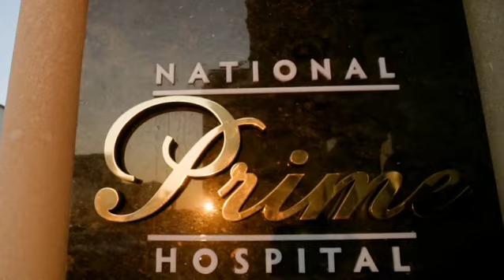Qida borusunun axalaziyası(daralması)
Pasientimiz bizə müraciətində uzun illərdir ki qida qəbulu zamanı  sinədə ağrılarının, tıxanma hissinin  olmasından,  ürəkbulanmadan , qusmadan əziyyət çəkdiyini bildirdi. Ətraflı müayinə nəticələrinə əsasən xəstəmizə çox az rast gəlinən xəstəlik- "Qida borusunun axalaziyası(daralması)"diaqnozu qoyuldu, həmçinin yüksək arterial  təzyiq və şəkərli diabet aşkarlandı. Ümumi bariatrik cərrahımız -Ruslan Ağayev tərəfindən xəstəyə laparoskopik yolla "Heller miyotomiya və Dor fundoplikasiya"əməliyyatı icra olundu.Artıq postop 2ci günündə xəstə  tam sağlam şəkildə  evə göndərilmişdir.👍